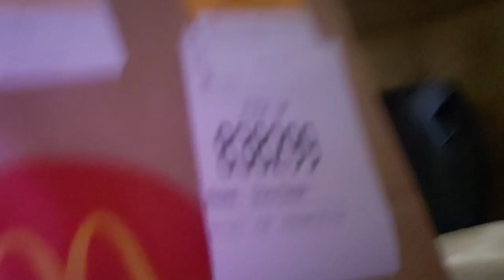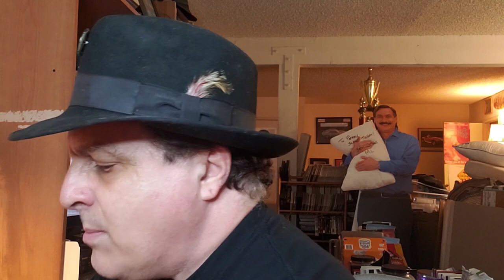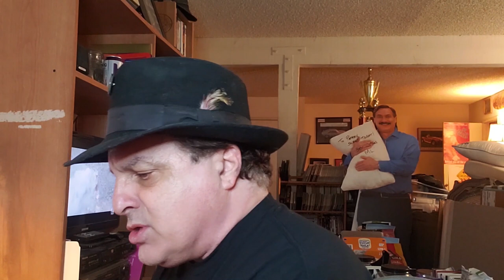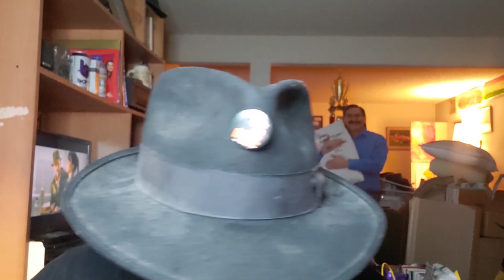Perry's Movie Review - The Indiana Jones Trilogy